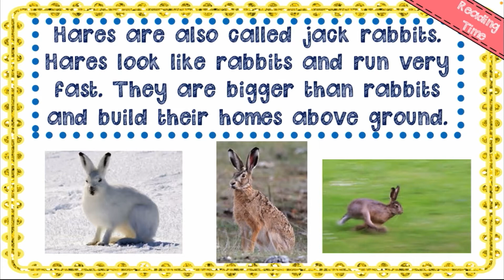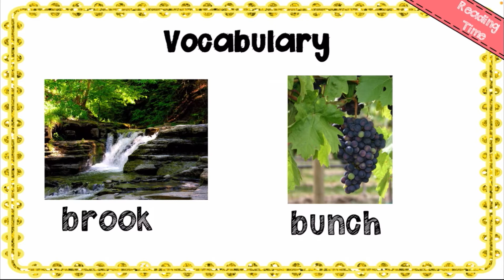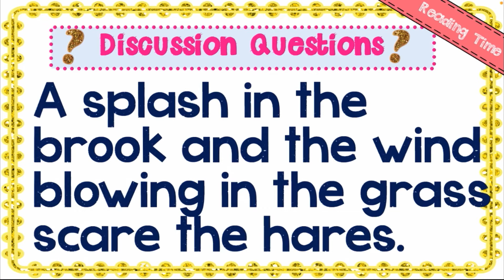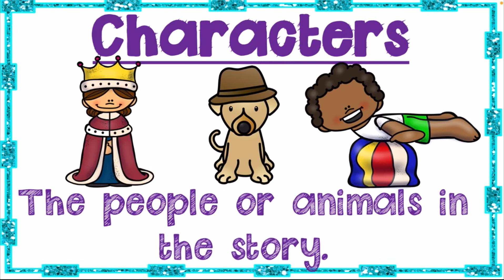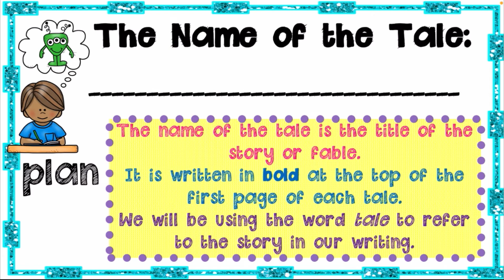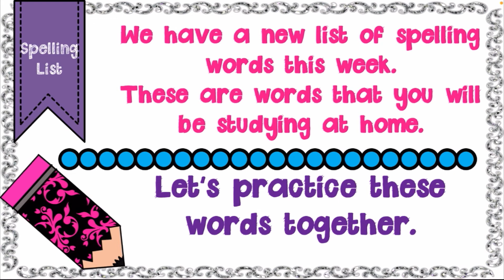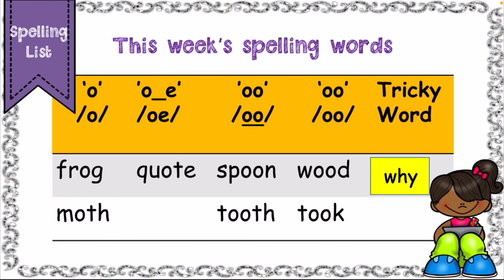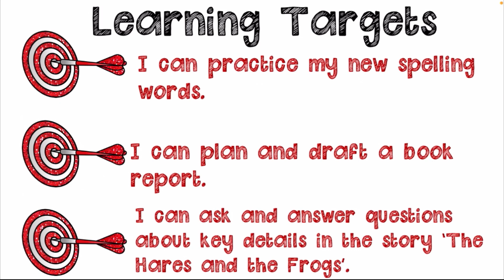LESSON 6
FOR CHILDERN